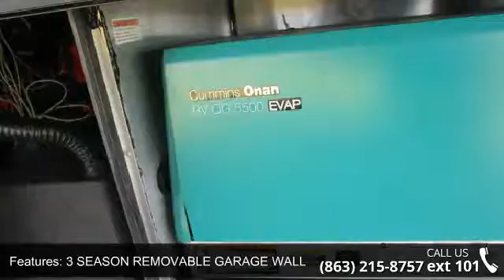2016 HEARTLAND ROAD WARRIOR - Camping World of Winter Ga...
2016 HEARTLAND ROAD WARRIOR  Condition: New Stock: #1273136